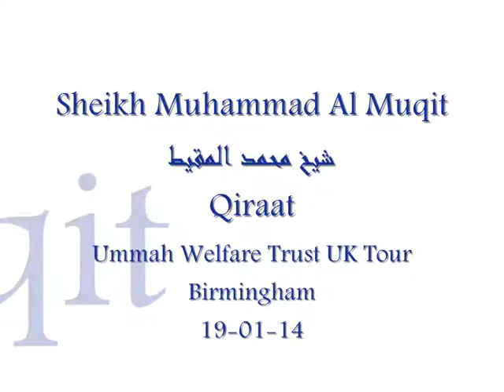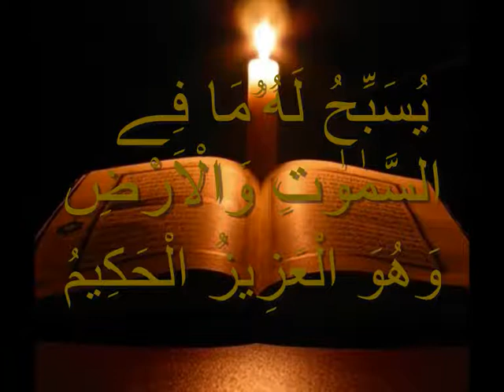Sheikh Muhammad Al Muqit, Qiraat, UK, Live, Birmingham, 19-01-14 شيخ محمد المقيط تلاوة القران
Sheikh Muhammad Al Muqit, Birmingham, Britain,UK,Qiraat 19-01-14

شيخ محمد المقيط ،برمنغهام ،بريطانيا ،تلاوة القران

May Allah Accept Sheikh Muhammad Al Muqit's And Ummah Welfare Trust's Efforts In Helping Bring Awareness Of The Situation And Helping The People Of Syria!!
Ameen!!

 تقبل الله الشيخ محمد المقيط و جمعية الامة الخيرية  في مساعدة الناس في سوريا
 امين

JazakaAllah For Watching!!